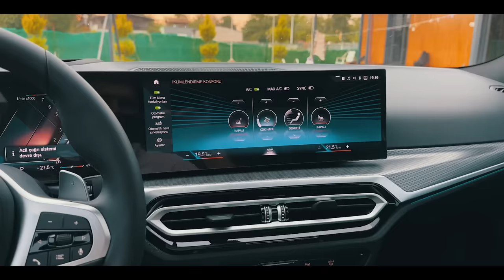ARABADAN ELİNİ SON ÇEKEN KAZANIR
Herkese merhaba arkadaşlar ben Sefa Kındır.  Bugün yeni bir videoyla karşınızdayız.  Bu videomuzda 10 yarışmacımız var ve bu yarışmacılarımız sadece 1 tanesi 3 milyon tl değerindeki BMW 320i kazanacak.  48 saat boyunca arabadan elini çekmeden durabilen arabayı kazanır.  İyi seyirler.